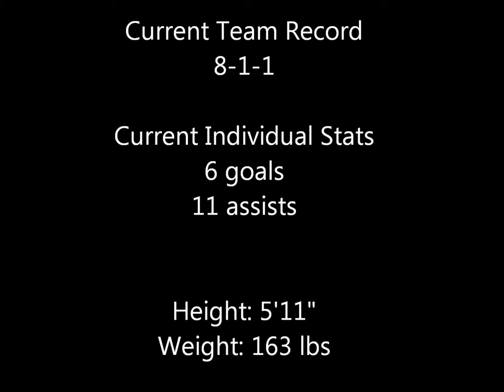Jonathan Turnley Highlights 2013 part 1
Highlights from the first 10 games of my senior year.